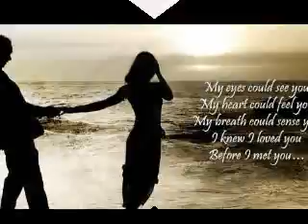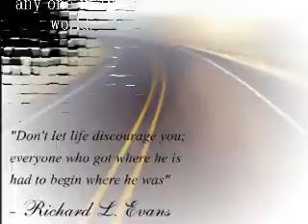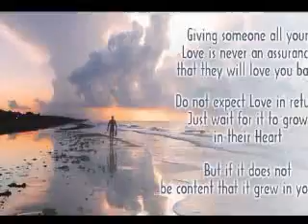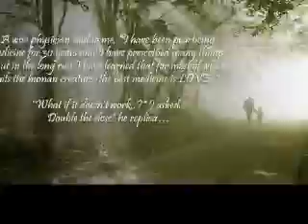Phulei Raani Sajaphula - Akshaya Mohanty